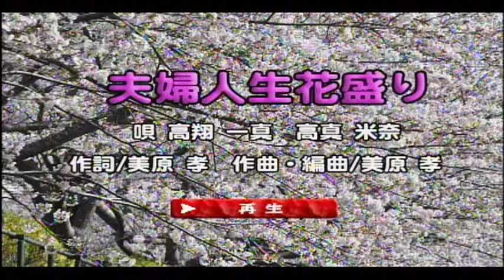美原孝の曲「夫婦人生花盛り」をオリジナル歌手「高翔一真・高真米奈」が歌う！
御観賞有難う御座います、千葉市近郊の方、カラオケ歌唱指導致します。
貴方が上達したら美原孝の曲で、カラオケボックスのジョイサウンドにアップしませんか？、総費用は５万円です。
又、グッドライズレコード(ｲﾝﾃﾞｰｽﾞ)より、全国CDデビュー­しませんか！